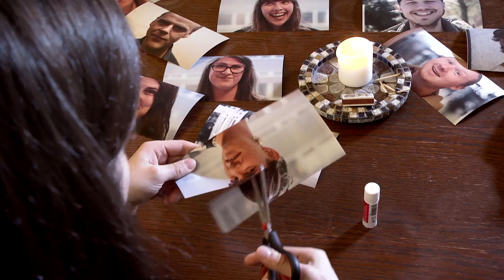Ebbe Eriksson - "Between Wine and Water" Official Music Video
- Ebbe Eriksson - "Between Wine and Water" - Like this video? Come see thousands more at the Net's largest, uncensored, completely d.i.y. music video site, BlankTV.com! We've got News, Games, Contests and the stuff that we can't show on YouTube!

Ebbe Eriksson - "Between Wine and Water" Official Music Video - A BlankTV Feature!

Artist city, country: Malmö, Sweden

Artist Biography: My name is Ebbe Eriksson and I'm a singer, guitar player and songwriter from Malmö, Sweden.

I've created music with different constellations over the years, most recently with alternative rock band Pharoes. I've also been involved with mid 00s emocore/post-hardcore band Far Above, triphop/pop/electronic duo Head Like Orange and the metal oriented recording project Nemorosa.

Making music with other people is a relationship and it can be a beautiful thing if it's done right and everybody's on the same page. It's a creative exchange that can be hard to describe to someone who's never experienced it. I guess one could compare it to any other type of relationship. It's basically an emotional roller coaster with its ups and downs. Sometimes relationships end for new ones to begin. You outgrow each other and realize that maybe you were not on the same page after all. It's hard not to lose yourself along the way.

Music and creativity has always been very important to me. I know who I am and I have a very clear image of how I want to express myself, and that image is constantly evolving and changing. I've had thoughts about making a solo record for about ten years but it's easy to second guess yourself and get caught up in other things. Basically life happens. Recently I've reached a point where I feel that I have something to express in a new way. I'm ready to do something entirely on my own and not being dependent on anyone else.

I've recorded a solo album with Tommy Tift (Vånna Inget, Sista Sekunden, True Moon) at Studio Motion. It's very different from anything I've ever done in the past but still very much me when you break it down to the core. My roots will always be in alternative rock music, but with this project i'm very influenced by 80s new wave and indie rock/pop. The songs are written with acoustic guitar in mind, and are based on me performing them solo. In the studio some of the songs took shape into something else, while still remaining its vulnerable and naked core. The performances are kept as real as possible and I've tried to stay away from multiple takes, digital fixes and overdubbing.

I've decided to call the album 'Transit Songs' as it represents an emotional and musical transition from one thing to another. The album is recorded on tape and with almost exclusively analog gear. I've written and I play everything, except my cousin Joakim Jensen, who played the drums. I hope you will like it as much as i do.

Director Name: Jakob Riddarhaage
Producer Name: Jakob Riddarhaage

Song Lyrics: When the world goes to hell,
will you stand by me if I’m not feeling well?
You can bite me, I will moan,
but I’ll still be here when the dog days are gone.
A friendly notice friends of mine.
Please don’t intercept or intertwine what’s left of me.
Between wine and water I’ll become a bitter entity.
You’re all better off without me.
The luck I’ve had will devour.
It’ll make anything with a heartbeat turn sour.
I’m not insular, unkind.
Crack a hole into my head to open up my mind.
I could say anything you’d want with your words forced in my mouth.
I would go anywhere you’d want on a wagon with my legs blown out.